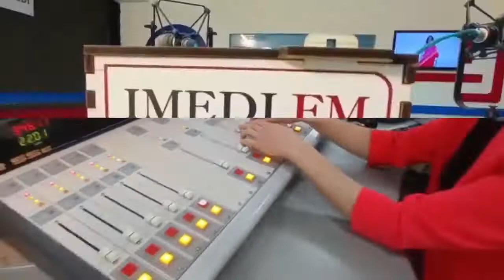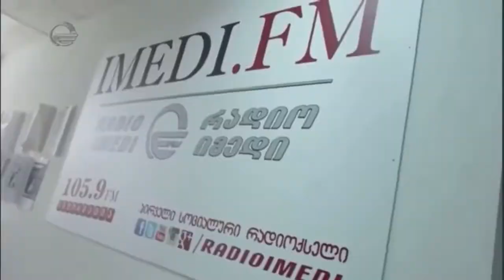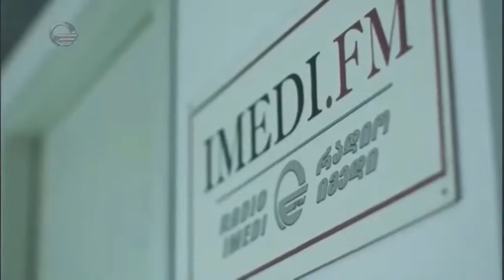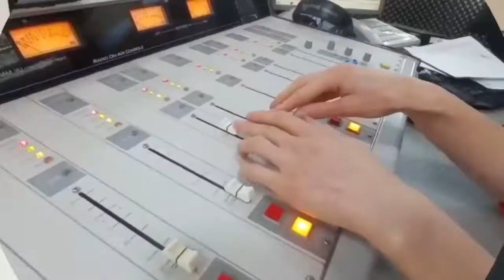"ჯანმრთელი დილა"/“დილის არხი“/“რადიო იმედი,Radio Imedi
თემა: ეპილეფსია ბავშვებში;
სტუმარი - ბავშვთა ნევროლოგი - გვანცა არველაძე;
წამყვანი: ნინო მეუნარგია.
რადიო იმედი, „დილის არხი“
105.9 (თბილისის სიხშირე)
12 იანვარი, 2022 წელი